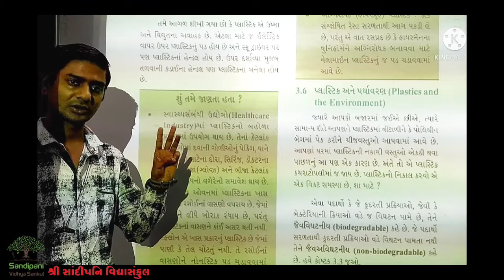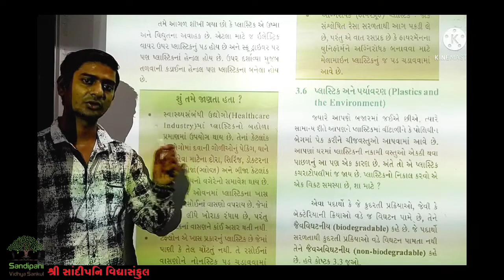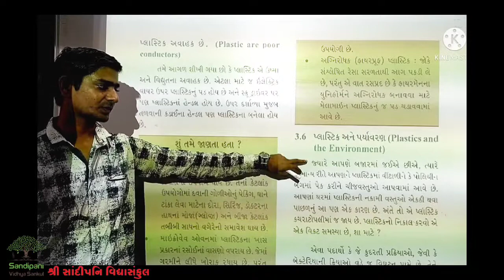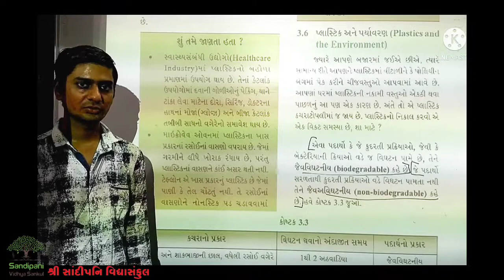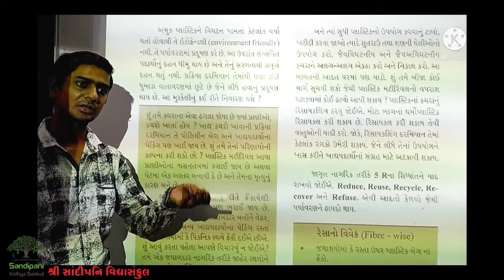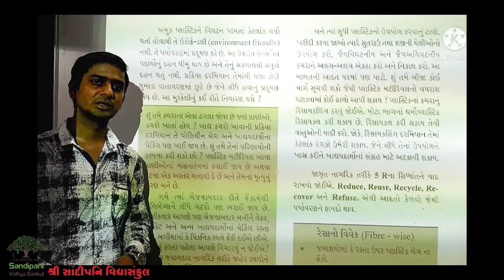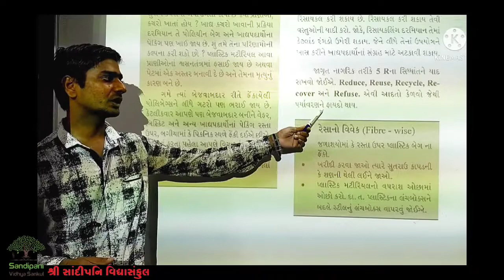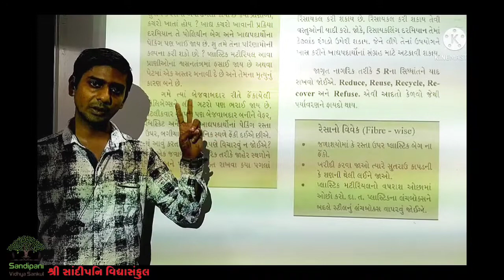ધોરણ : 8 || વિજ્ઞાન અને ટેક્નોલૉજી || પાઠ : 3 || ભાગ : 4